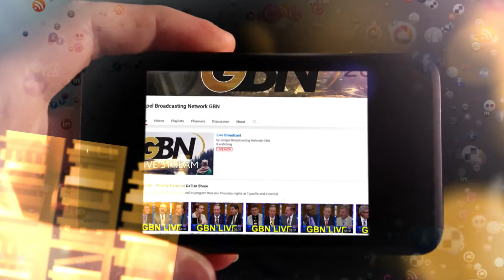Text Message - Do You Suffer?